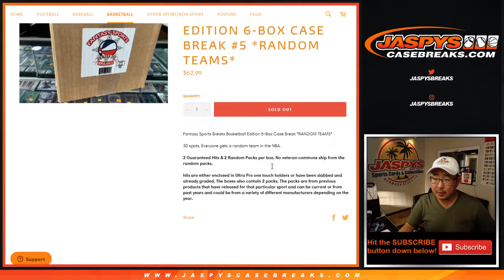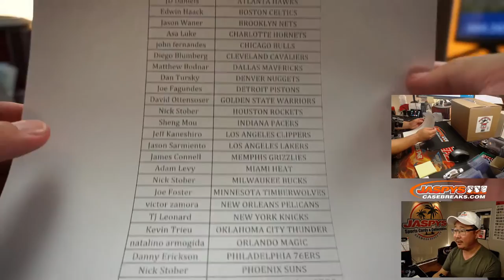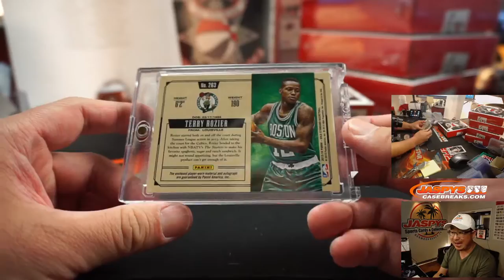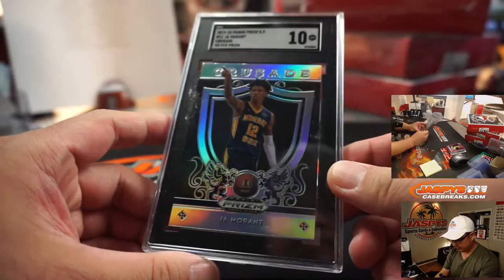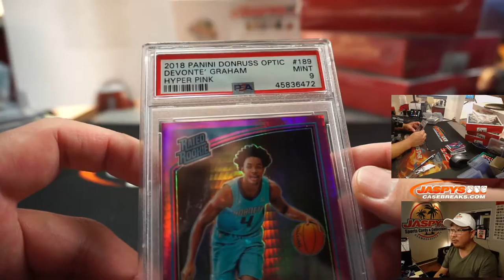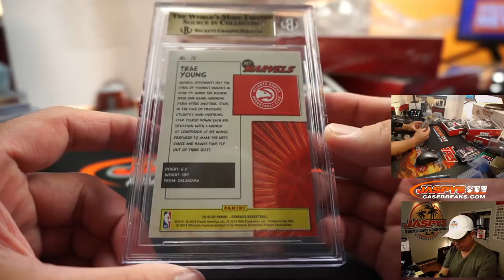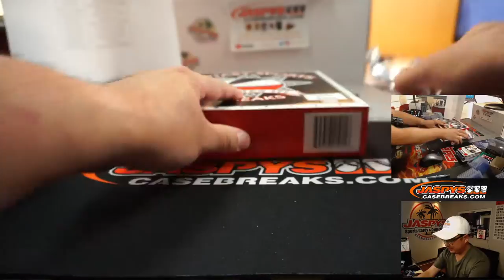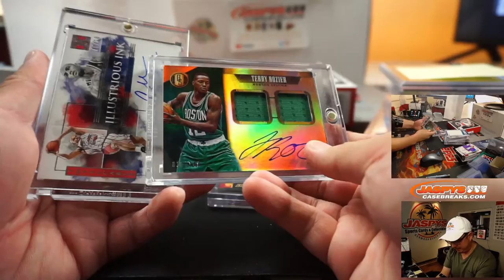F, 10.02.20 || 6Box RT #5 || Fantasy Sports Basketball